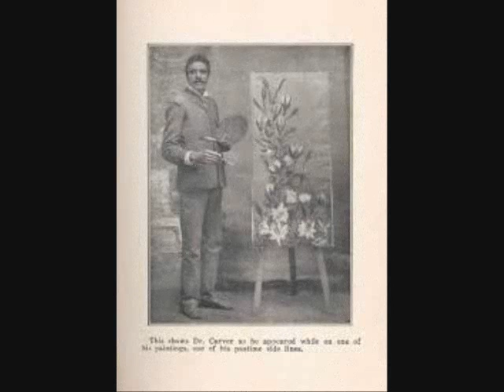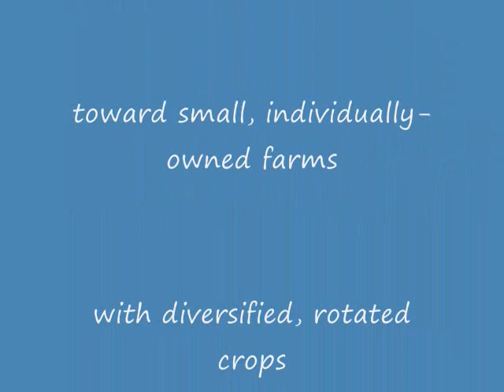George Washington Carver -- The Song (it's got soul)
A chronological picture history with original music about
the slave who freed the South. Good for all ages.